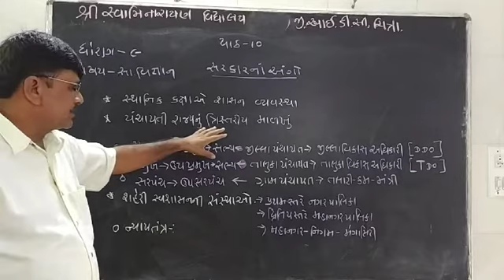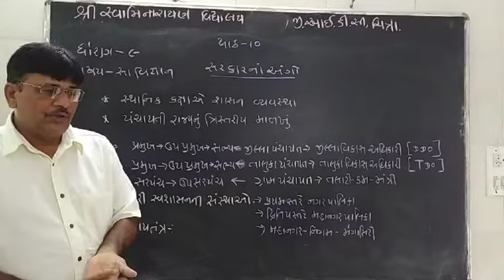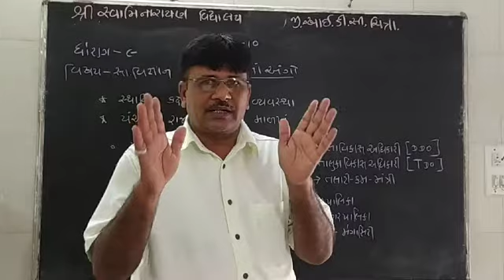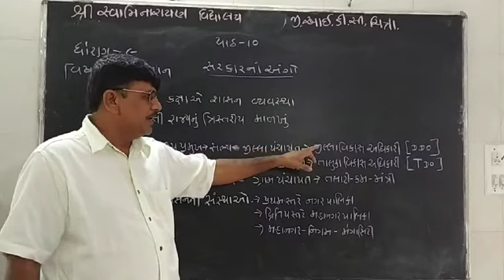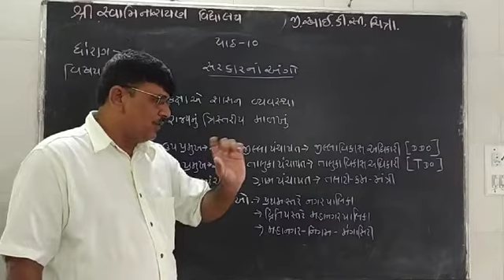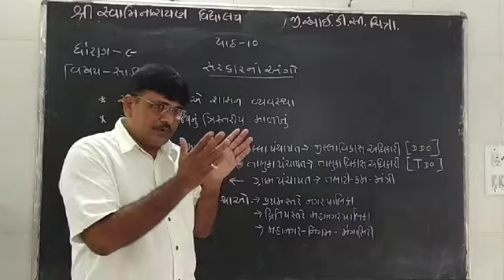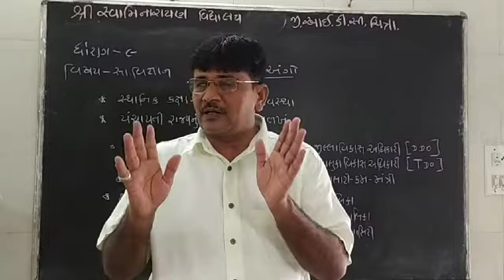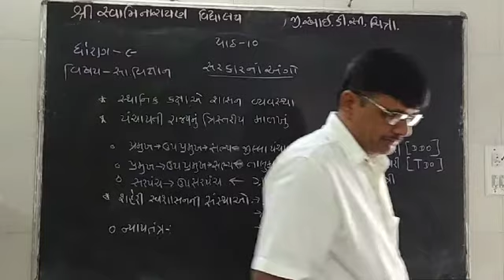ધોરણ-૯, સામાજિક વિજ્ઞાન, પાઠ-૧૦, ભાગ-૪, સરકારનાં અંગો.